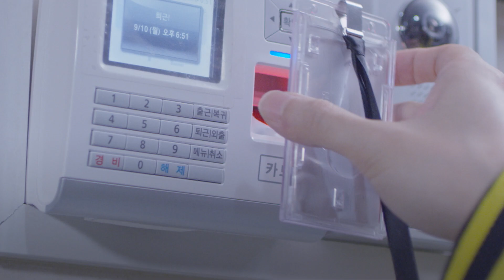긴 것에 집착하는 남자와 T-REX의 만남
맛있는 즐거움 롯데리아
긴 것에 집착하는 남자와
T-REX의 운명 같은 만남.avi